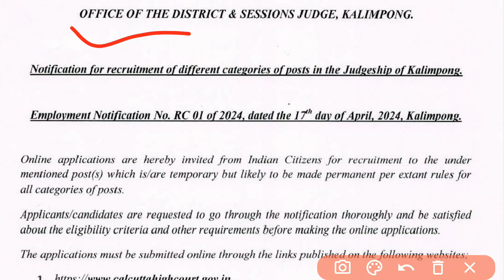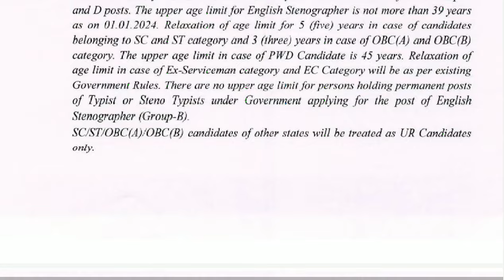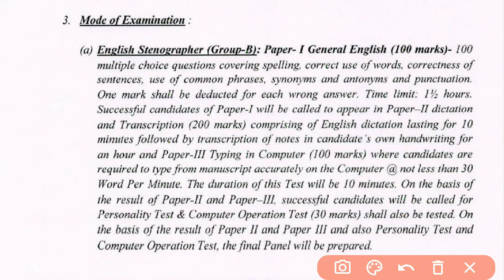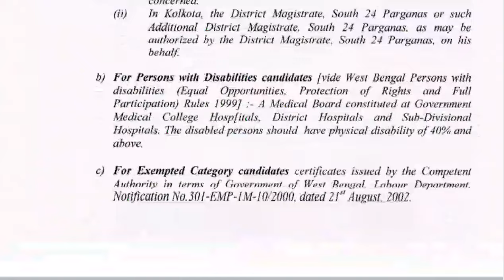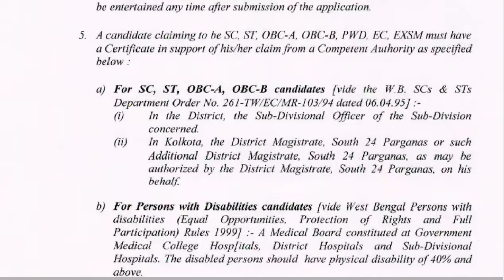District Court Recruitment 2024 🔴 Stenographer Vacancy 2024 🔴 Court Peon Vacancy 2024 🔴 Vacancy 2024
Apply :-

district court vacancy 2024
ludhiana district court stenographer vacancy
rsmssb steno new vacancy 2024
delhi district court vacancy 2024
yadgiri district court recruitment 2024
karnataka district court recruitment 2024
mhc recruitment 2024
district court peon recruitment
madras high court recruitment 2024 notification
how to apply madras high court recruitment 2024

Stenographer Bharti 2024, Non Teaching Staff Recruitment 2024, Driver Vacancy 2024
Permanent Central Govt Jobs 2024